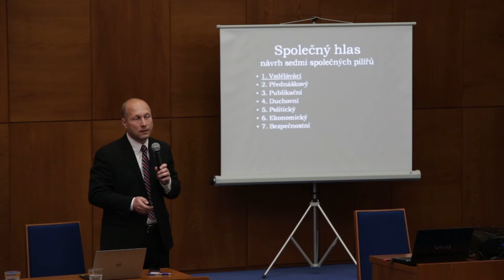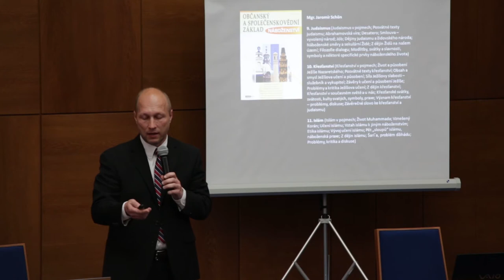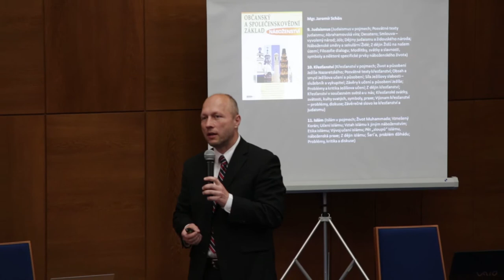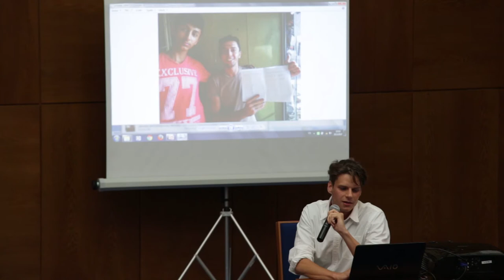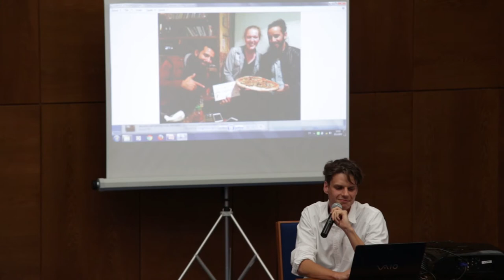Společný hlas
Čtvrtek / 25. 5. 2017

Neformální iniciativa zástupců tří abrahámovských náboženství – judaismu, křesťanství a islámu v České republice – se už několikrát vyjádřila k aktuálním otázkám. V lednu 2015 vystoupila s protestem proti násilí v redakci Charlie Hebdo, jindy se vymezila proti násilí ve jménu náboženství či ve prospěch hodnot rodiny ve společnosti. Členy iniciativy jsou například rabín Karol Sidon, rabín Ron Hoffberg, imám Samer Shehadeh, kněz Tomáš Halík, předseda pražské muslimské obce Vadimír Sáňka a byl jím i zesnulý Miloslav kardinál Vlk.

Common Voice

The informal initiative of representatives of the three Abrahamic religions – Judaism, Christianity, and Islam – in the Czech Republic has already expressed its opinion on topical issues. In January 2015 they protested against the violence in the editorial office of Charlie Hebdo, and they have stood against violence in the name of religion and in favor of family values.  The members of the initiative are, among others, Rabbi Karol Sidon, Rabbi Ron Hoffberg, Imam Samer Shehadeh, the priest Tomáš Halík, and the chairman of the Prague Muslim Community, Vladimír Sáňka. The late Cardinal Miloslav Vlk was a member as well.